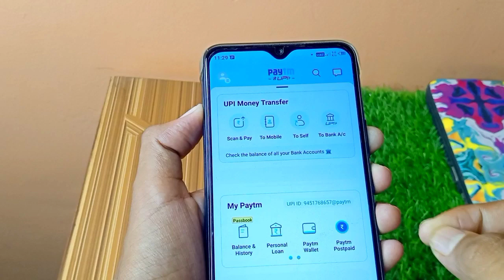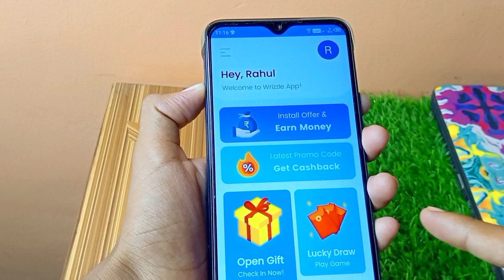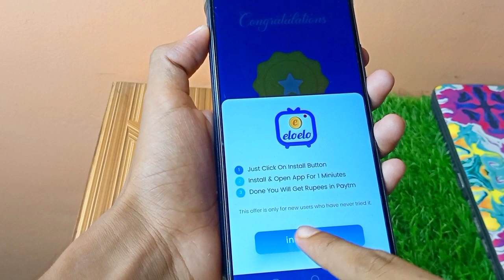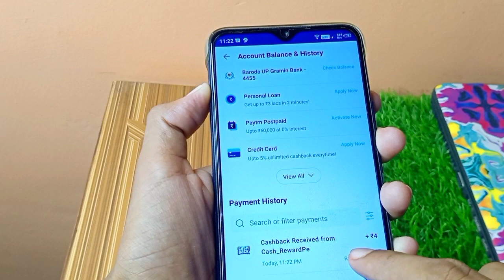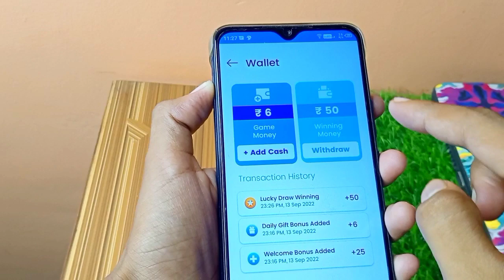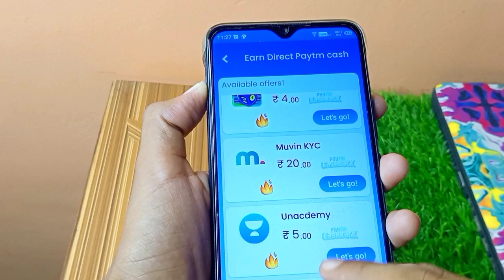NEW EARNING APP TODAY | ₹100 FREE PAYTM CASH EARNING APPS 2022 | WITHOUT INVESTMENT BEST EARNING APP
REFER CODE:- GDEXBW

paytm cash
paytm
cash
earning
apps
earning apps
best paytm cash earning app
earning app
earning apps
new
paytm

paytm games
3 March Paytm offer
3 March dhamaka

1. EARN ₹1000 DAILY PAYTM CASH PLAYING GAMES
2. EASY WAY TO EARN MONEY ONLINE IN 2021 GAMES
3. HOW TO MAKE MONEY ONLINE 2022
4. best earning apps for android 2022
5. best earning apps 2022
6. best paytm cash earning apps
7. paytm cash kaise kamaye
8. earn paytm cash
9. play games and earn paytm cash money online
10. games khel kar paise kaise kamaye